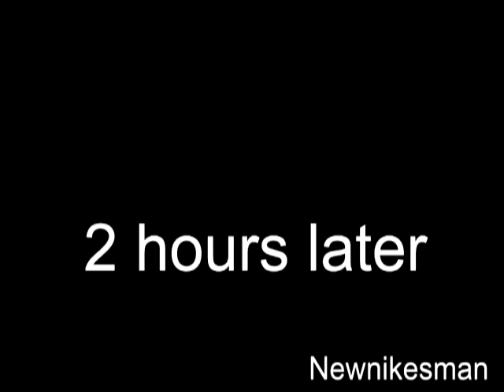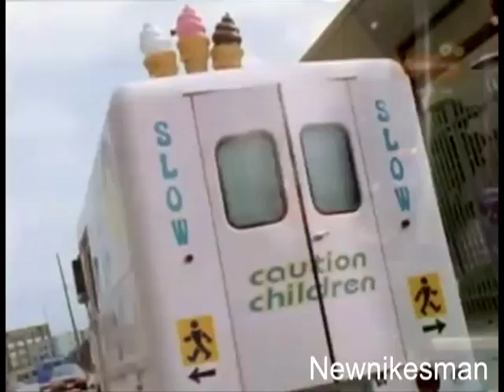Youtube Poop: Skeeter fails at skating